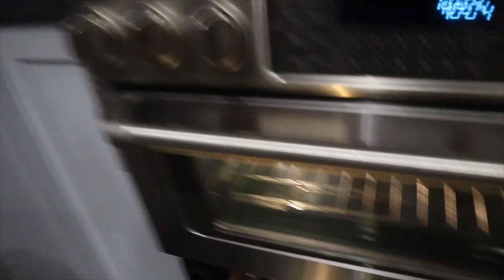the last 3 months | SUMMER VLOG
I have been filming everything over the last few months but slacking on making videos. Enjoy watching the last 3 months in 10 minutes :)